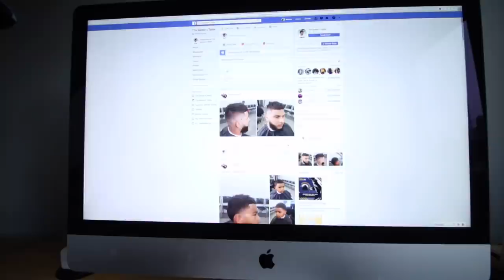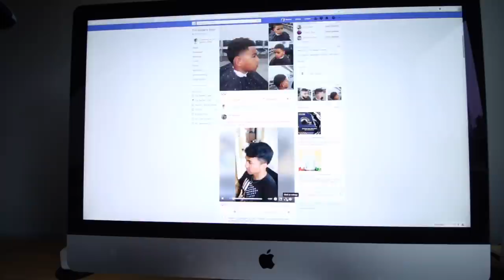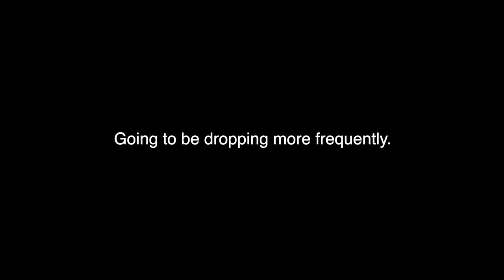This Mistake Will RUIN Your Haircuts